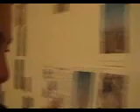Lose yourself (fake music video)